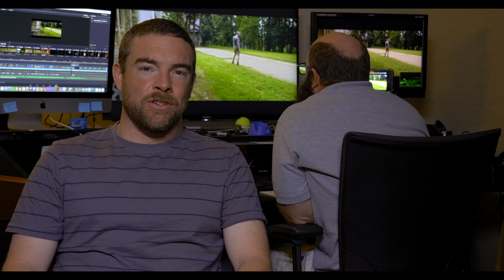Welcome to the Original, Originals by CRFTSHO presented in HDR (HLG)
This is Original, Originals by CRFTSHO - a curated channel of original content including series, short films, trailers, documentaries, comedy bits and more.